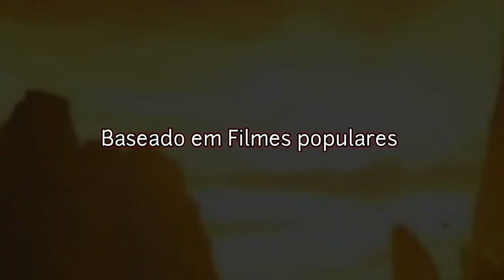Projeto Cretáceo - Teaser Oficial.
Teaser Oficial de Projeto Cretáceo.
MINISSÉRIE Original do Canal.

Previsão de Estreia:  2026.

Título: Projeto Cretáceo.
Gênero: Ação/Ficção Científica.
Lançamento: **/**/26
Qualidade: 1080p 60FPS
Áudio: Dublado.
Formato: IMAX
Duração:
Produção: VitorHenriqueSéries
Diretor: VitorHenriqueSéries
Edição: VitorHenriqueSéries
Direção de Dublagem: VitorHenriqueSéries

Composição Completa: VitorHenriqueSéries

Participação Especial: @davicolecionaveishq8008